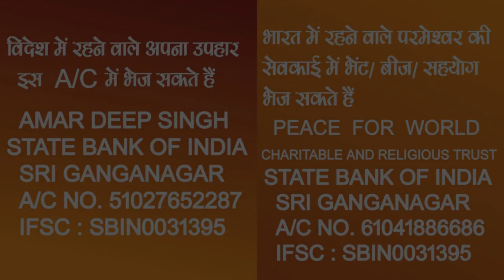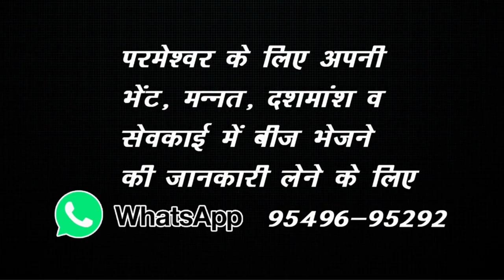हमारा चैनल देखने वालों के लिए 3 सूचनाएँ || Bishop Amardeep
3. 👇🏻facebook 👇🏻
4. 👇🏻PlZ LIKE THIS FACEBOOK PAGE👇🏻